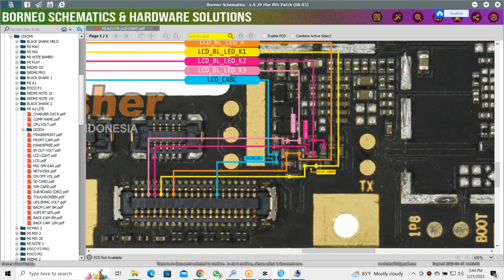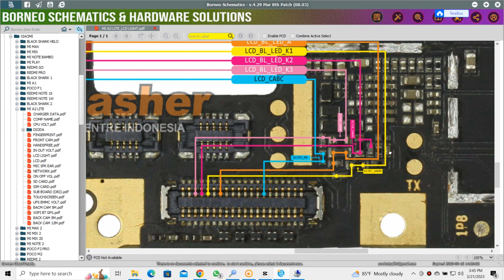A2 LITE LCD LIGHT LINE DIAGRAM